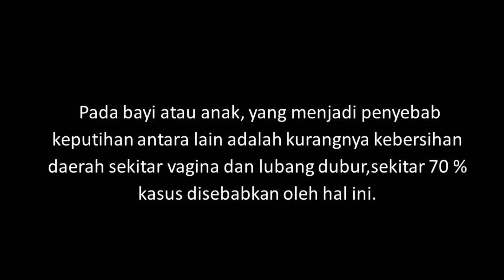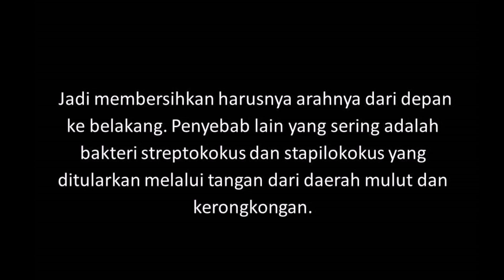Keputihan Pada Anak Kecil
Keputihan bisa terjadi pada siapa saja. Termasuk pada balita, bahkan bayi. Keputihan, adalah semua cairan yang keluar dari vagina selain darah.Keputihan dibedakan menjadi dua, yaitu keputihan normal dan patologis atau penyakit. Jadi, tidak semua keputihan adalah penyakit. Pada anak pun, keputihan normal juga bisa terjadi. Cara membedakannya adalah Pada keputihan normal, jumlahnya sedikit. Sedangkan keputihan penyakit, jumlahnya lebih banyak. Warna putih jernih untuk keputihan normal dan kuning, cokelat, kehijauan, bahkan kemerahan pada keputihan penyakit. keputihan normal, bau yang ditimbulkan tidak menyengat dan khas.
Pada keputihan penyakit, bau yang ditimbulkan bisa asam, amis, atau bahkan busuk. Pada keputihan normal cairan yang keluar biasanya agak lengket, sedangkan pada keputihan penyakit, cairannya bisa cair atau putih kental seperti kepala susu. Pada bayi atau anak, yang menjadi penyebab keputihan antara lain adalah kurangnya kebersihan daerah sekitar vagina dan lubang dubur,sekitar 70 % kasus disebabkan oleh hal ini.

Terbanyak disebabkan bakteri coli yang berasal dari feses (tinja) terjadi terutama kalau cebok arahnya dari belakang ke depan sehingga bakteri dari feses terbawa ke daerah kemaluan. Jadi membersihkan harusnya arahnya dari depan ke belakang. Penyebab lain yang sering adalah bakteri streptokokus dan stapilokokus yang ditularkan melalui tangan dari daerah mulut dan kerongkongan.

Kebiasaan anak yang duduk sembarangan oleh karena dareah kemaluannya belum menutup sempurna, maka mudah saja jamur, bakteri, dan benda asing masuk ke daerah itu,atau Menahan buang air kecil karena asyik bermain,akibatnya, air kencing menetes sedikit-sedikit yang membuat daerah itu rawan iritasi, lembap, dan gatal, pakaian kotor, popok basah,pakaian / celana yang terlalu ketat. Bahan kimia kosmetik, sabun, detergen yang menimbulkan iritasi.